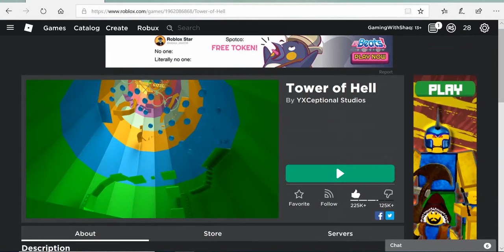Roblox: Raging in Tower Of Hell Once Again